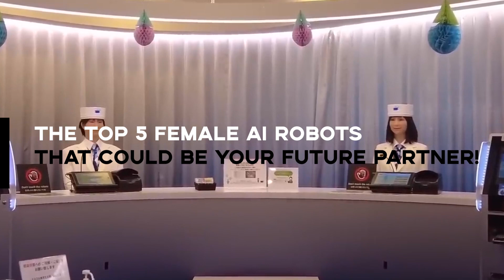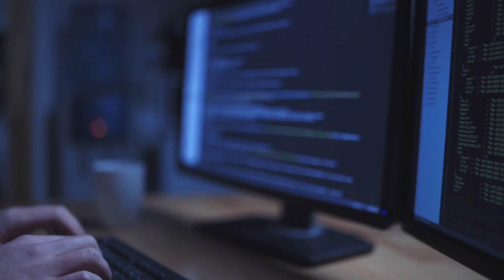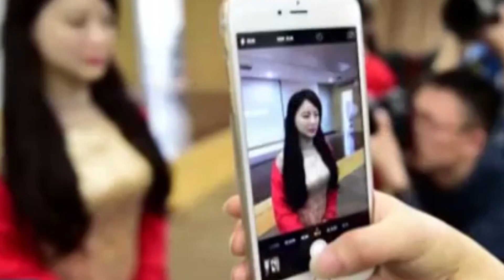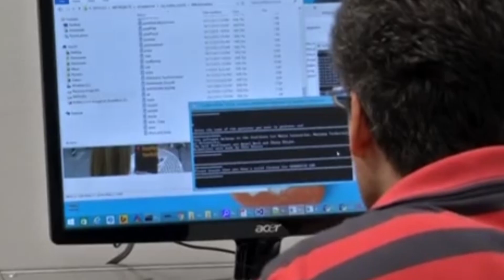Top 5 Female AI Robots That Could be Your Future Partner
Are you ready to discover the most advanced and intelligent female AI robots that are designed to interact with humans and offer a range of services? Well, we will be talking about the top 5 female AI robots that could be your future partner!

1. Our videos have no negative impact on the original works.
2. We use audio components and tiny pieces of video footage, only if it's necessary and complementary.
3. If you want to get credits, please comment under the video and give us 48 hours.
4. Our channel is purely made for educationial and entertainment purposes, based on facts, rumors, and fiction.